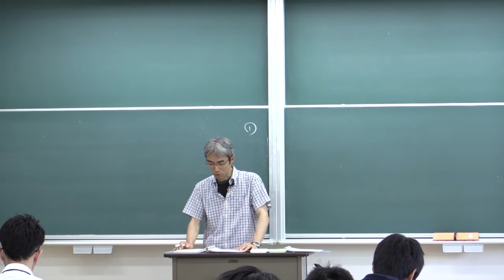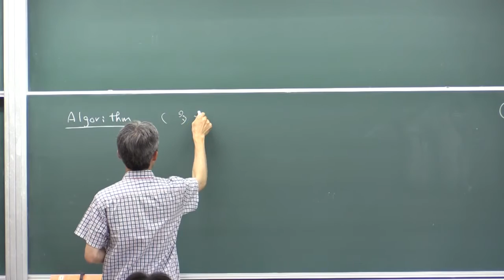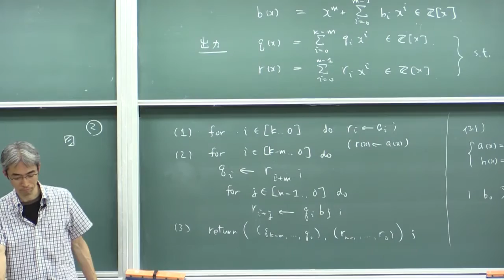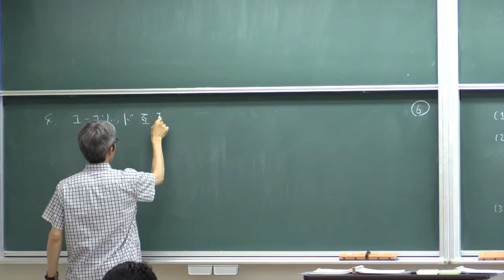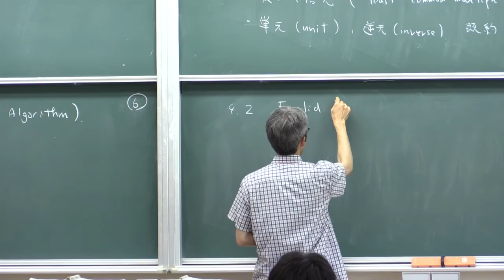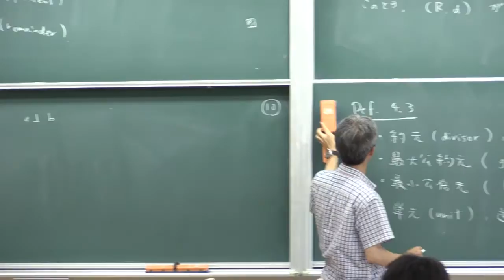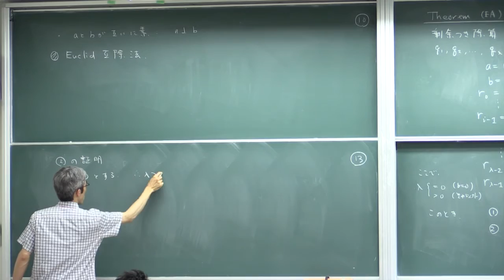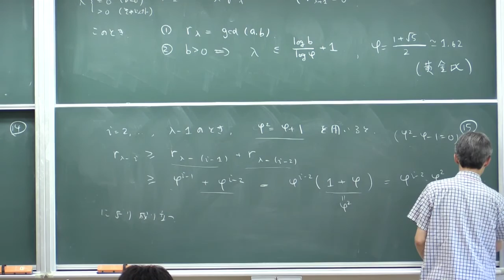計算機数学I (2015) (10) 剰余つき除算，Euclidの互除法 (Computer Mathematics I, Lecture 10)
Akira Terui. Lecture "Computer Mathematics I (in Japanese)." Lecture 10: Division with remainder; Euclidean algorithm. June 29, 2015, at College of Mathematics, University of Tsukuba, Tsukuba, Japan.